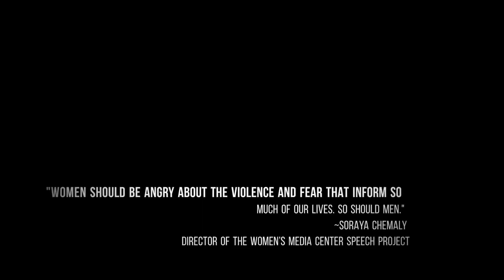I'm Victim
As we mark the second last day of 16DaysofActivism2019 UNICEF Africa is excited to introduce Generation Unlimited Reporter Praise Majwafi's film I’m Victim. Let's continue the conversation & END violence against women and girls!